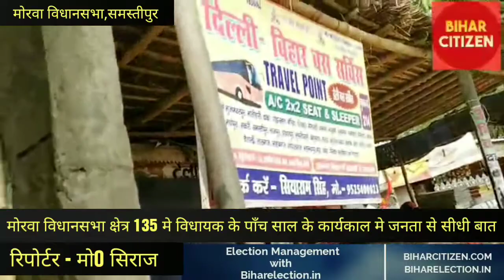मोरवा विधानसभा क्षेत्र स०- 135 से विधायक जी द्वारा 5 साल के कार्यकाल में जनता से सीधी बात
बिहार विधानसभा 2020 चुनाव मोरवा विधानसभा क्षेत्र 135 मे विधायक जी द्वारा 5 साल के कार्यकाल में जनता से सीधी बात इसमें जनता से बात करने पर क्षेत्र के बारे में बात किया और जनता ने कि विधायक जी द्वारा 5 साल में सड़क नाले बिजली की व्यवस्था जल नल योजना शौचालय इत्यादि का कामबहुत ही अच्छे और लगन से किया गया है ।